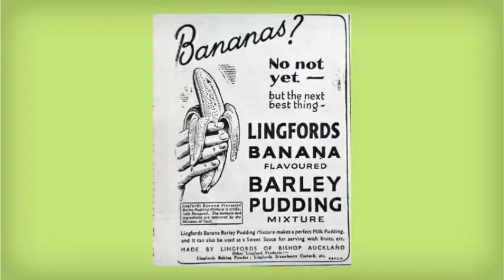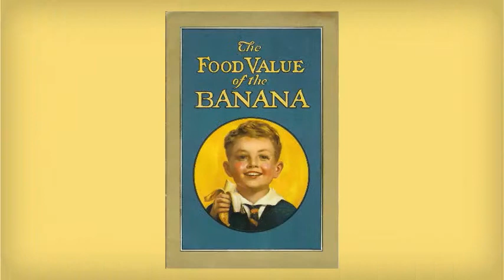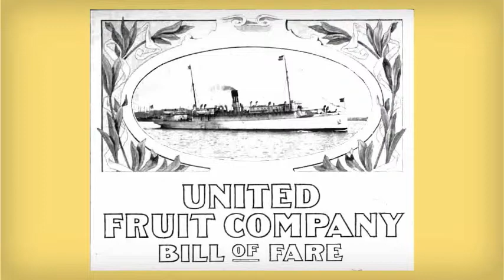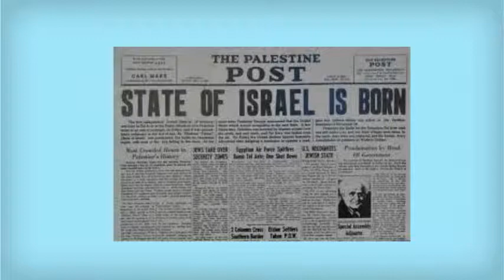Hannah, Geo and Jason from Brandeis - Samuel Zemurray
Addressing the question, "What story about Israel do you think every Jewish youth should know?," we tell the story of Samuel Zemurray, a Russian-Jewish immigrant who secretly aided the founding of Israel.